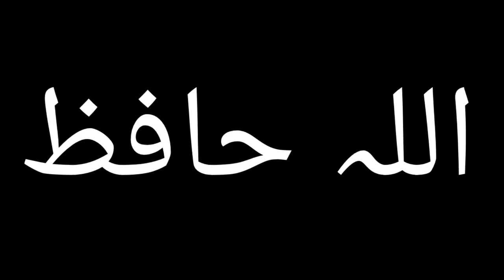Es ka mission kya hai | Vlog